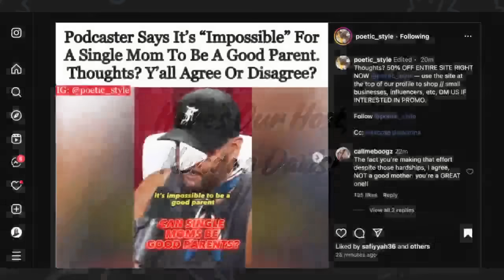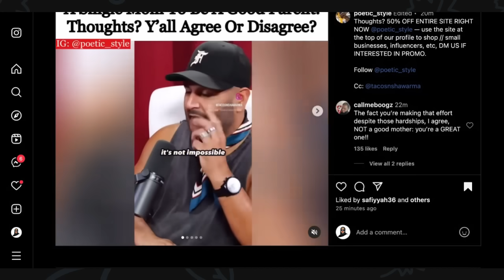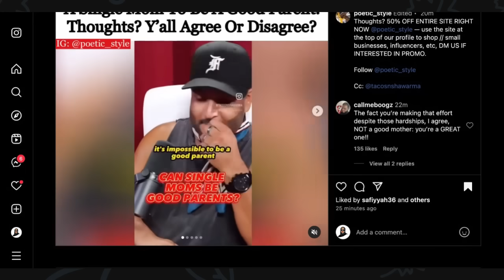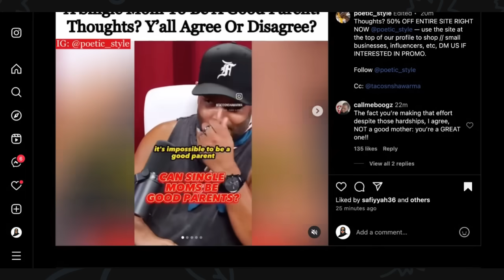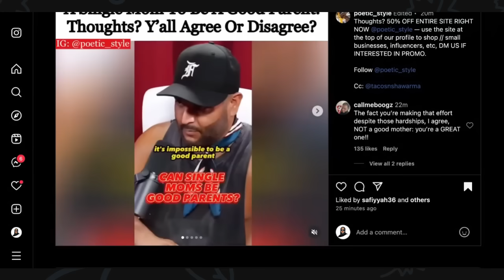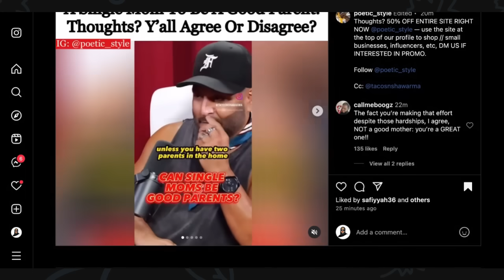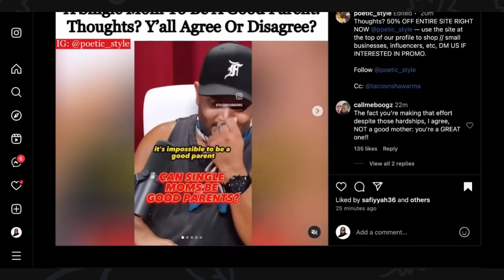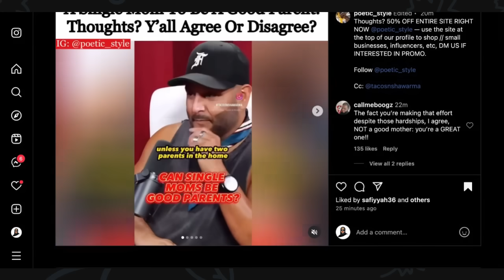Woman Says Being A Good Single Mother Is Impossible